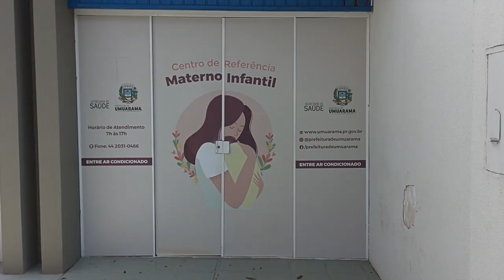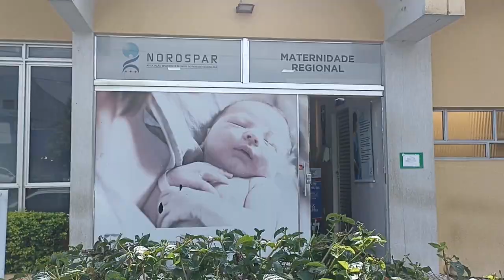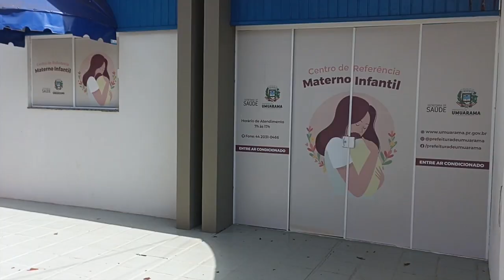Umuarama zera mortalidade infantil e alcança o menor índice de todo o Paraná